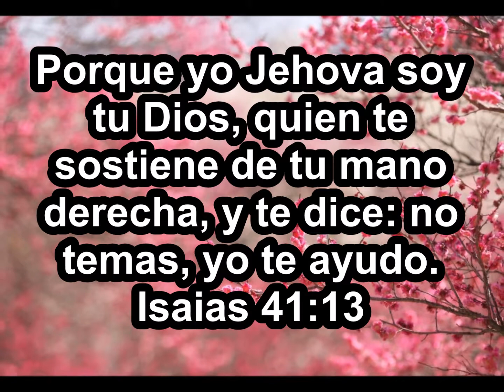CUAN BELLO ES EL SEÑOR Instrumental